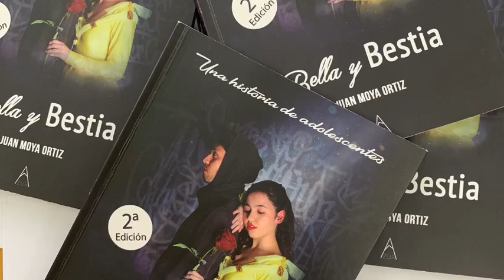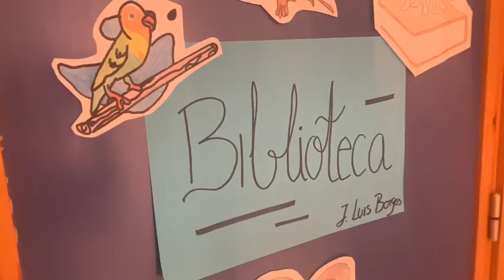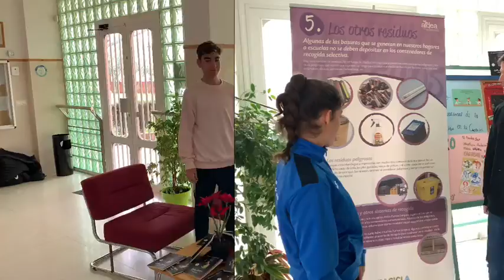Bella y Bestia - Juan Moya Ortiz (BOOK TRAILER)